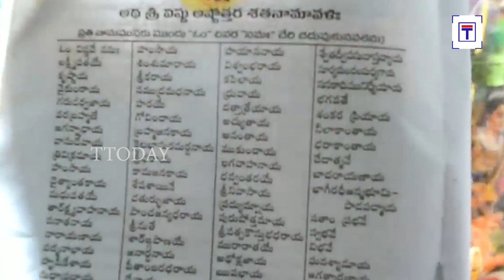What To Do On Mukkoti Ekadasi ? | Vaikunta Ekadasi Importance | Dr Anantha Lakshmi | TTODAY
ముక్కోటి ఏకాదశి ఏం చేయాలి...చేయకూడదు
Watch this video to know what to do on Mukkoti Ekadasi say .
MukkotiEkadasi2020 is very auspicious for Hindus.
Let us know what you think about our channel. Comment on what information you want and what videos you want. Share videos you like

ఫేస్‌బుక్, ట్విటర్‌లలో టి టుడేను ఫాలో అవ్వండి.